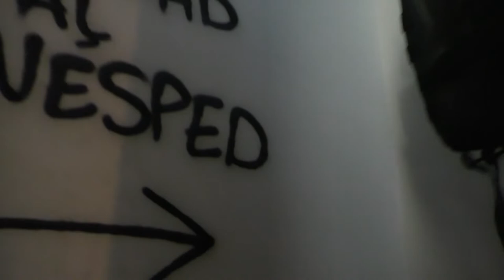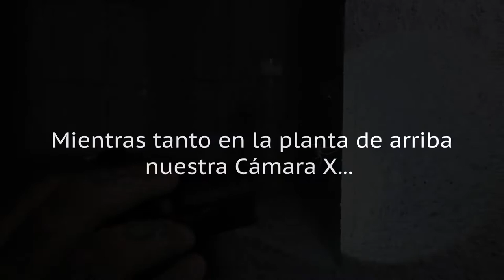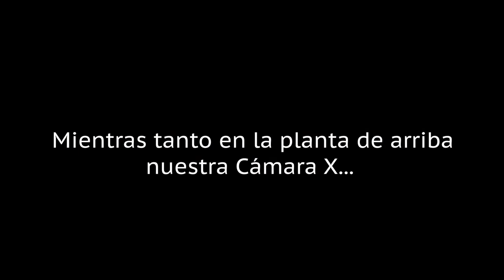LA MANSIÓN ENCANTADA - Fenómenos Poltergeist - ¡¡NOS ECHAN!!! (1ª PARTE)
LA MANSIÓN ENCANTADA - Fenómenos Poltergeist - ¡¡NOS ECHAN!!!

Nos adentramos en una auténtica Mansión Encantada, en la que números Equipos de Investigación Paranormal han vivido en sus propias carnes fenómenos poltergueist. Han visto como delante de sus narices se abren y cierran puerta y ventanas. Los equipos de grabación con registrado numerosas Psicofonías. Y los detectores de movimiento y detectores de campo electromagnético se activan sin ningún motivo aparente.

Si quieres descubrir que hay de cierto en todo esto pase mañana en esta nueva aventura, en esta investigación paranormal. Quédate hasta el final￼.